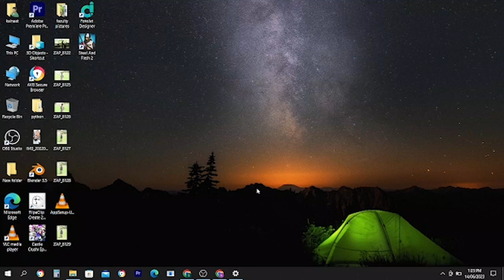How to remove password from laptop/pc mas information tv